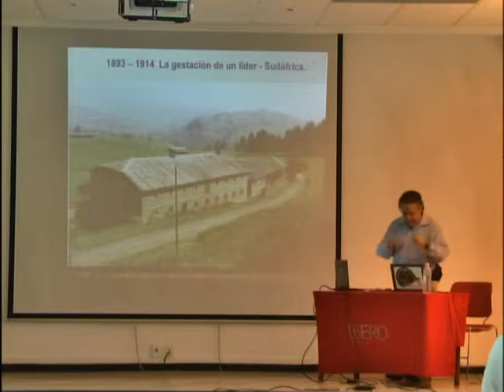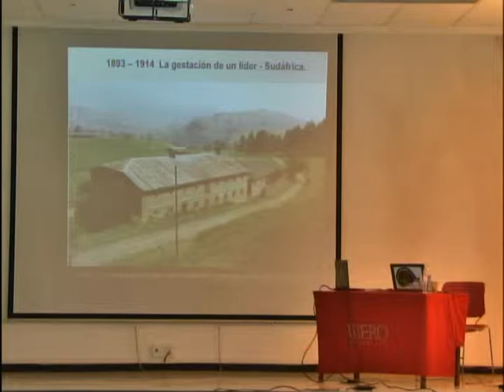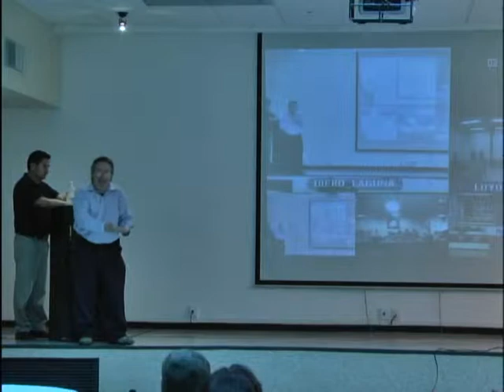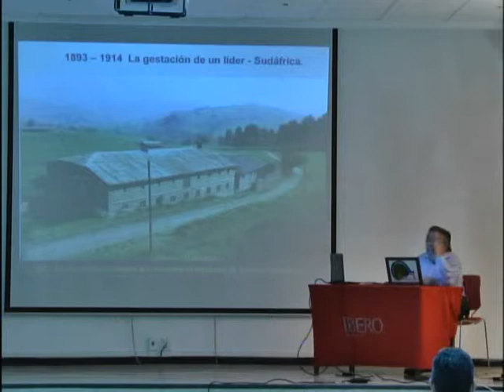Conferencia #2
Catedra Kino del campo de acción Fe y Cultura del SUJ
"Contribuciones del Pensamiento de Gandhi"
Dr. Raul Hernandez Garciadiego
Auditorio San Ignacio de Loyola
1,2,3 de abril 2014.
Ibero Torreón.